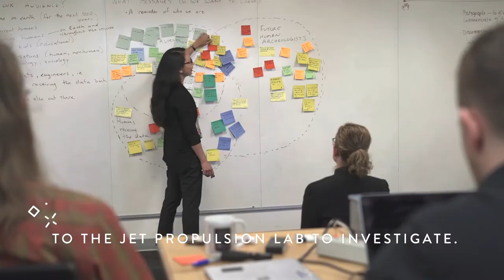TEASER // Julia Christensen "Upgrade Available" // Art + Technology Lab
Julia Christensen’s ongoing project, Upgrade Available, investigates how “upgrade culture”—the perceived relentless need to endlessly upgrade electronics and recordable media to remain relevant—impacts life on a range of time scales. The artist’s work with the LACMA Art + Technology Lab has allowed her to explore how upgrade culture impacts institutional operations at the scale of the Los Angeles County Museum of Art. Her work at LACMA additionally led her to a collaboration with scientists at NASA’s Jet Propulsion Laboratory, where she is helping envision long-term space mission concepts that defy our current measure of technological obsolescence. At JPL’s Innovation Foundry, Julia has collaborated on spaceship/art concepts for a CubeSat with a 200-year operational lifespan, and an interstellar spacecraft that would travel to Proxima b, 4.2 light years from Earth.

Preview her project and progress in this video.

About the Art + Technology Lab

Inspired by the spirit of LACMA's original Art and Technology program (1967–71), which paired artists with technology companies in Southern California, the Art + Technology Lab at LACMA supports artist experiments with emerging technology.

To learn about projects and events presented by the Art + Technology Lab,

The Art + Technology Lab is presented by Hyundai. The Lab is made possible by Accenture, Snap, Inc., and DreamWorks Animation.

Additional support is provided by SpaceX and Google.

The Lab is part of The Hyundai Project: Art + Technology at LACMA, a joint initiative exploring convergence of art and technology. Seed funding for the development of the Art + Technology Lab was provided by the Los Angeles County Quality and Productivity Commission through the Productivity Investment Fund and LACMA Trustee David Bohnett.

About LACMA